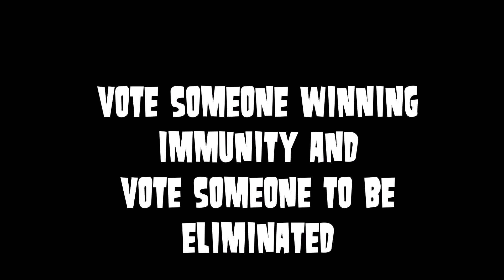Disney vs Nick #66 (CLOSED)